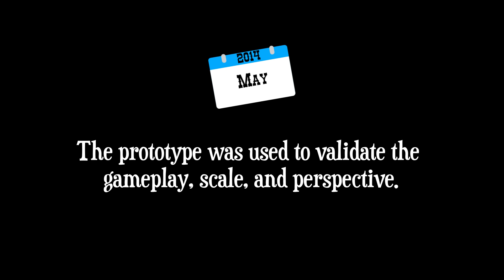The Visual Evolution of Turmoil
‘The Visual Evolution of Turmoil’ documents the game’s visual progression.

We are thrilled with the development progress of Turmoil on Steam’s Early Access. The game has gone through a myriad of visual and content updates, based on community feedback. It has inspired Gamious to make lots of gameplay improvements, including new underground resources like gas and diamonds, a metagame, adding in-game statistics, bribes and kickbacks, special effects and music. In total, 14 updates have been pushed live in the last 22 weeks.

Today we released a new video showing the visual progress of Turmoil, starting with the very first playable prototype right through to its current state with a completely overhauled user interface and brand new animations.